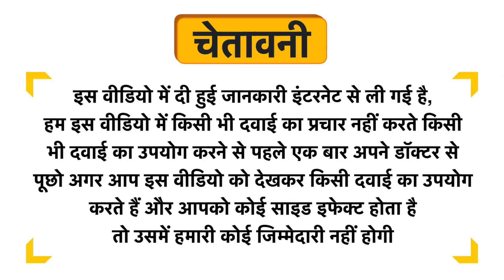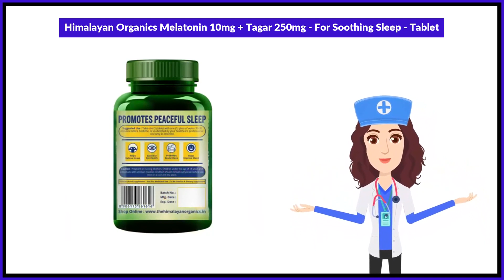Himalayan Organics Melatonin 10mg + Tagar 250mg - For Soothing Sleep - Tablet Uses in Hindi | Side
Himalayan Organics Melatonin 10mg + Tagar 250mg - For Soothing Sleep - Tablet Uses in Hindi | Benefits | Side Effects | Dose